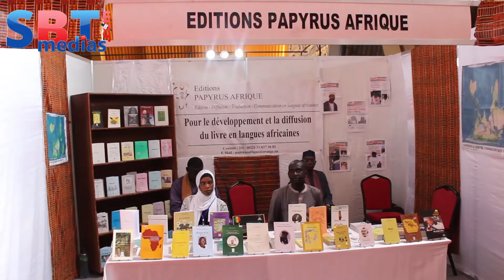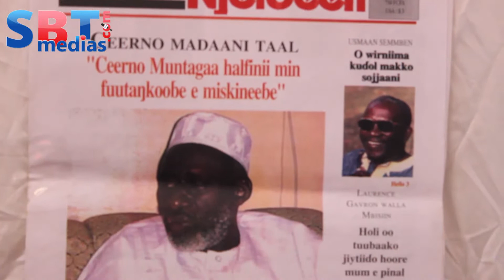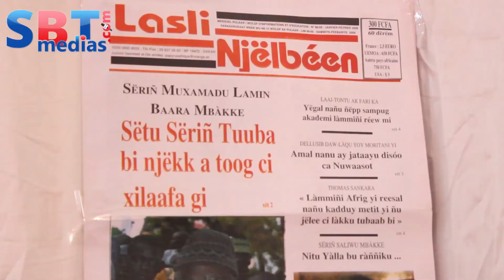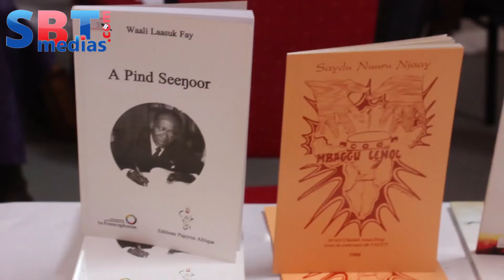17éme FILDAK; Imam Kabir Kane Traduit en Wolof AL BOURDA DE L'imam Bousri (PARTI 3))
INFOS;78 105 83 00